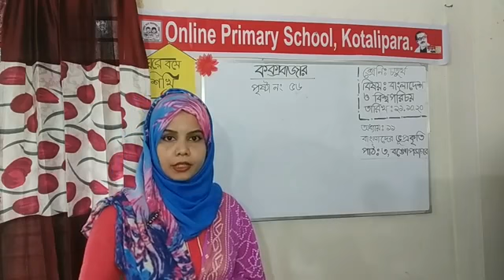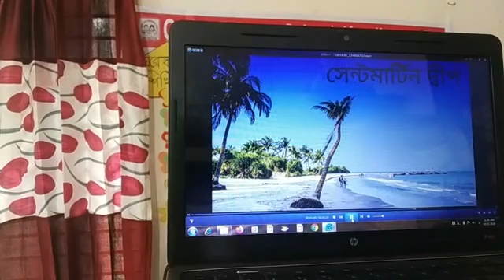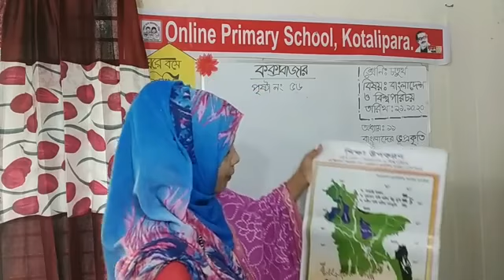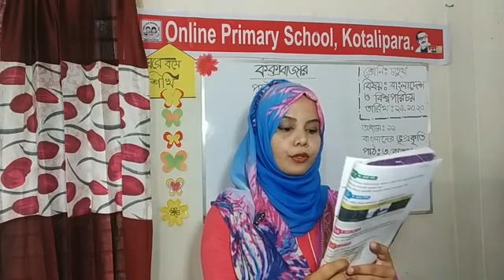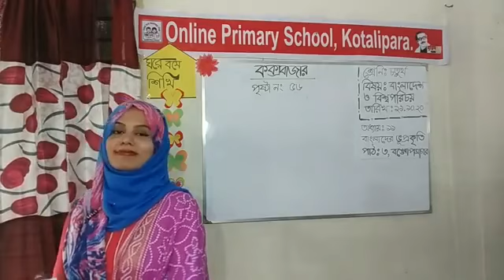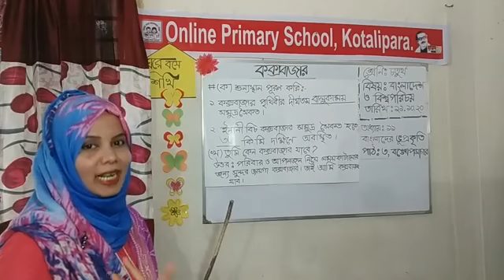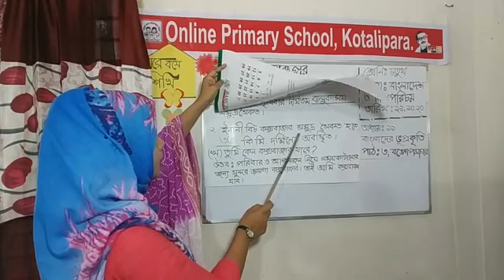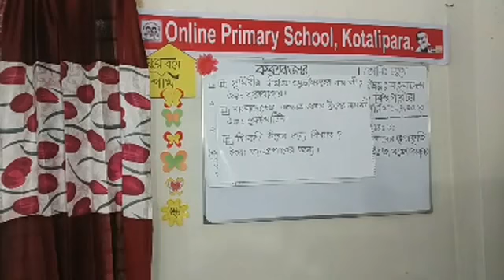Class: 4, Topic: Bangladesh and world identity. Lesson: Bay of Bengal